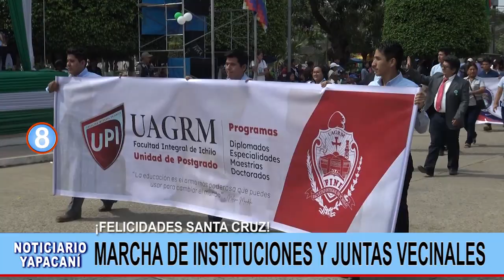Yapacaní - Desfile de Instituciones y Juntas Vecinales - 212.° Aniversario de Santa Cruz.